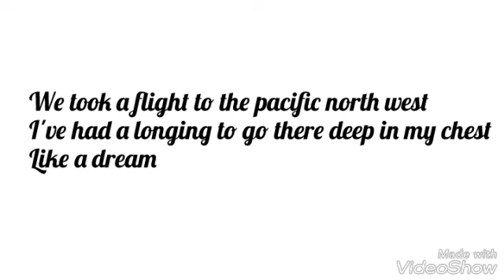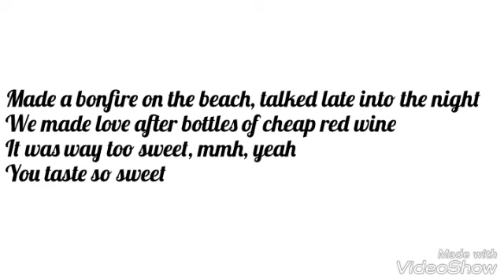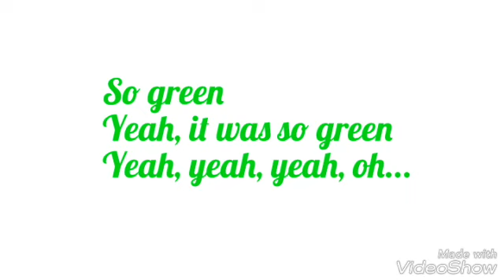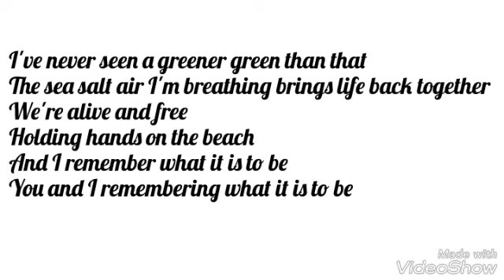Ben Rector - Green - lyrics [lyric video]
So green,
It was so green.